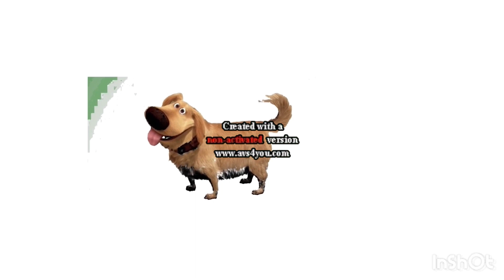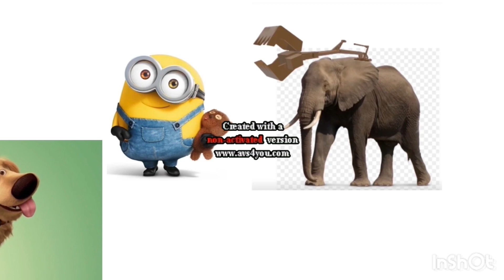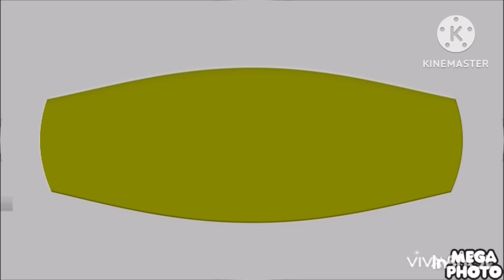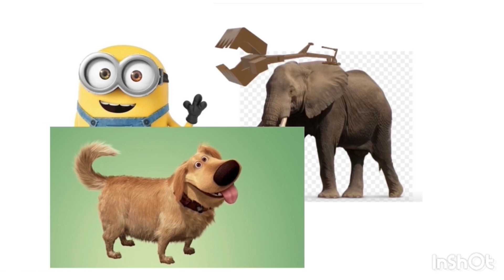DAY OF THE ERRANDS DUG JPN EFFECTS